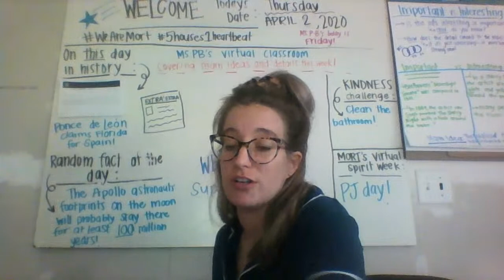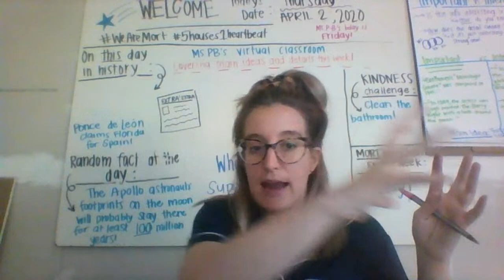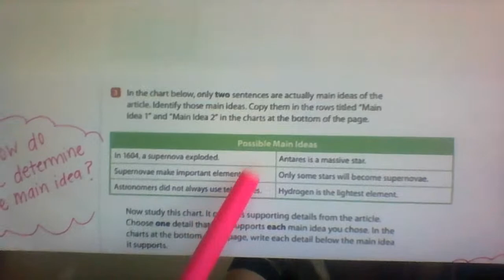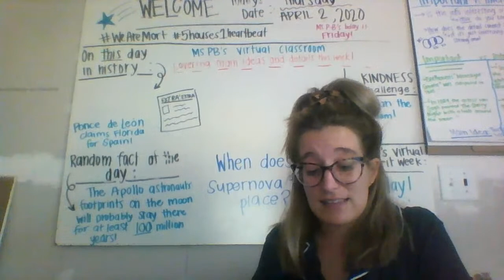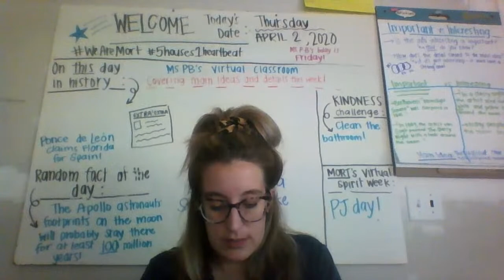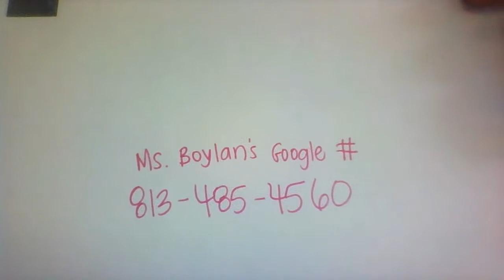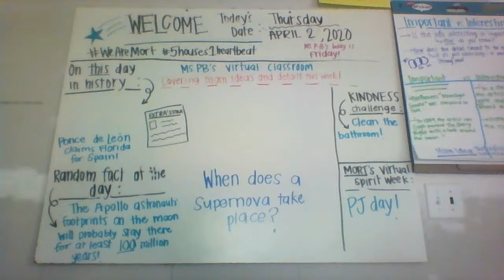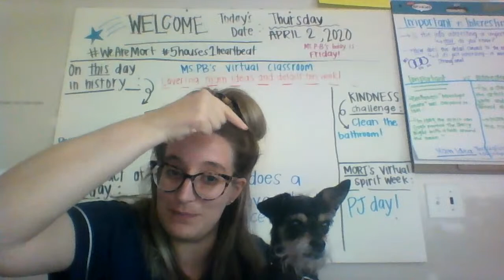Virtual Classroom Day 9!! 4/2/2020